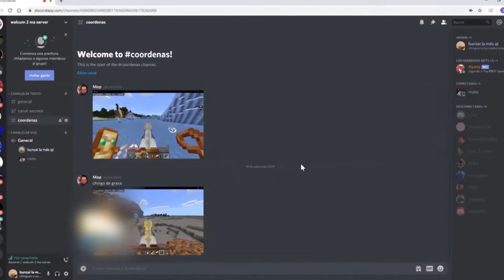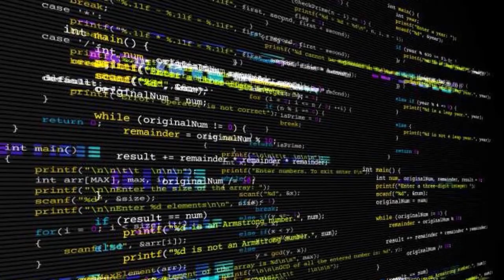Mondiacult2022 con Kimberly Armengol. Diverisad, identidad e inclusión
Las nuevas plataformas de comunicación han facilitado el acceso masivo a los contenidos culturales, pero también afianzando nuevas egemonías que amenazan la diversidad cultural y han puesto en crisis las antiguas nociones de frontera, nación e identidad.

En le nuevo entorno digital, es urgen proteger y promover la diversidad cultural del planeta. Diverisad, identidad e inclusión, son elementos indisociables que necesitan ser revisados por las políticas culturales del presente.

Las políticas inclusivas en las comunidades creativas en libertad, representan la mejor respuesta para contrarrestar la intolerancia, el fanatismo, la xenofobia y la violencia que en los últimos años se han agudizado alrededor del planeta.